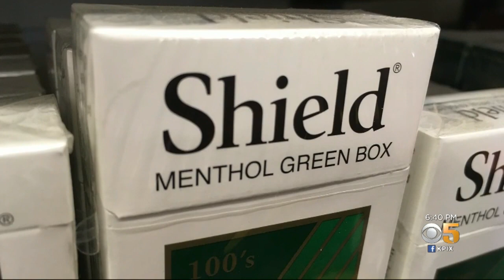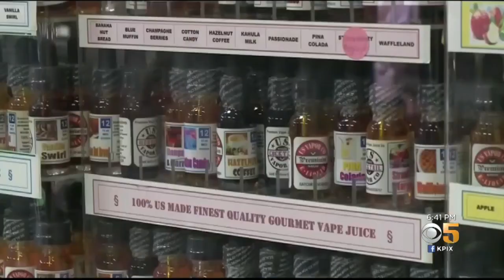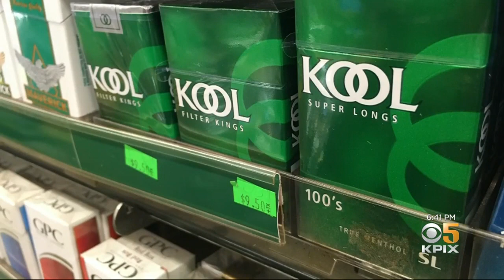Flavored Tobacco Ban Meets Resistance from Many Black Smokers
SB 93 banning flavored cigarettes, authored by San Mateo Sen. Jerry Hill, includes menthol among the prohibited flavors. The CDC says menthol is preferred by 80% of Black smokers. John Ramos reports. (8-30-20)